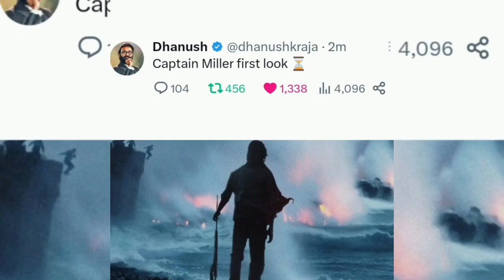Captain Miller First Look Poster | Arun Mahadeshwaran | Dhanush Priyanka